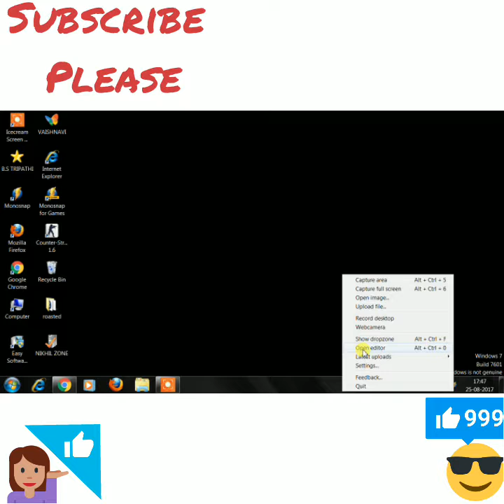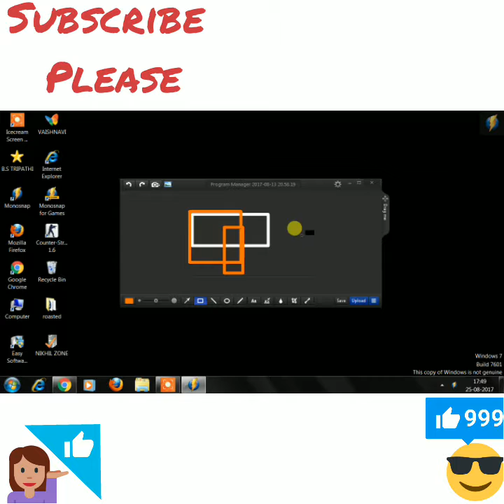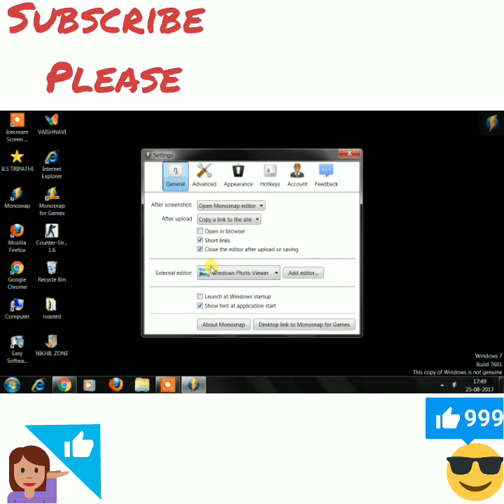Best Screen Capture With high light or no watermark for window 7,8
Edite by -- Nikhil